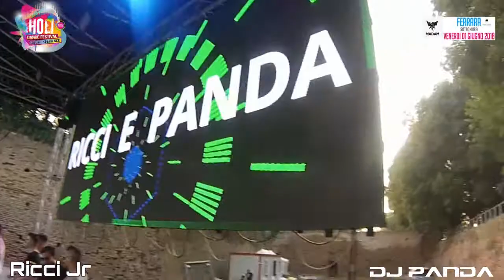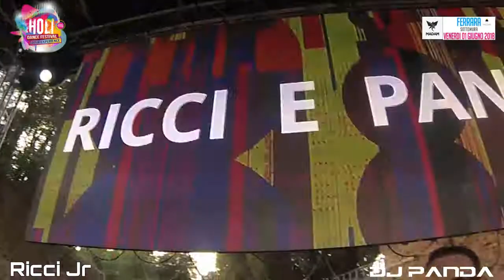Holi Dance Festival Ferrara - Ricci Jr & Dj Panda Exclusive live - 1 Giugno 2018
Video esclusivo mai trasmesso del Holi Dance Festival Sottomura Ferrara del 1 Giugno 2018. Ricci Jr & Dj Panda alla consolle ...piena di colori con un pubblico di ragazzi di ogni età!
Ci siamo divertiti molto...
Grazie Holi & Madam